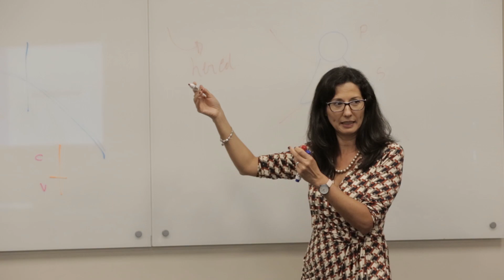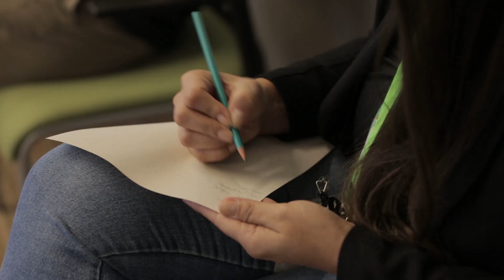International Women’s Day Celebrations | Cognizant Brazil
Cognizant Brazil celebrated International Women's Day earlier this year. Activities conducted in connection with IWD covered topics and themes including women empowerment and BalanceforBetter. Cognizant associates had the opportunity to learn more about various topics like time management, personal finance, tools to help the self-awareness and the importance of finding balance between personal and professional lives. External women professionals shared their experiences and points of view on diversity & inclusion.